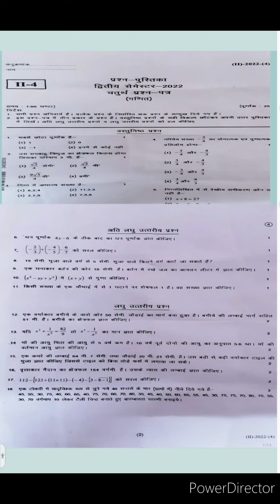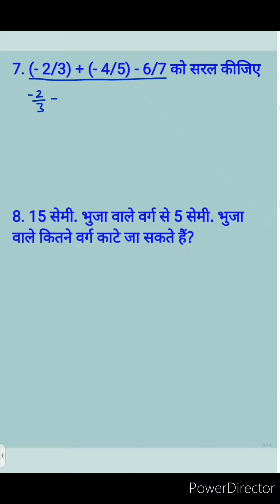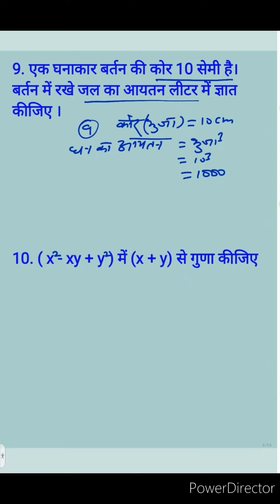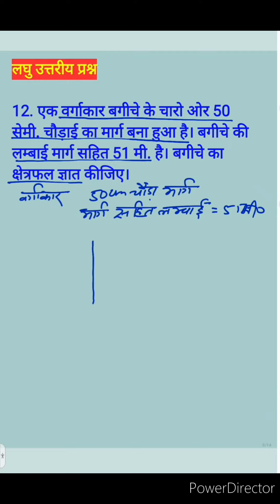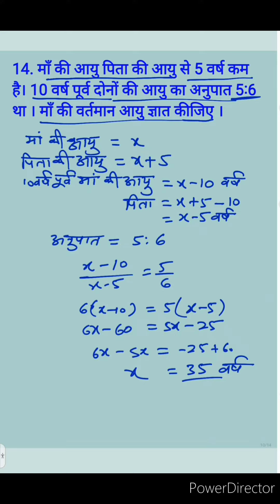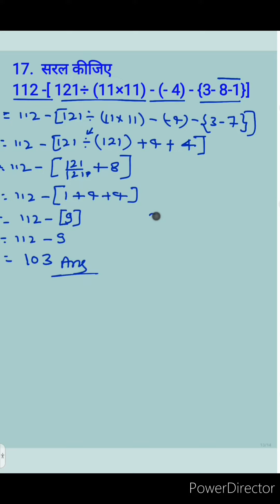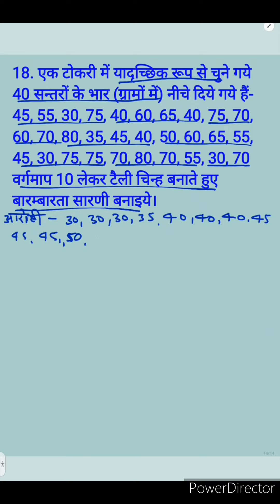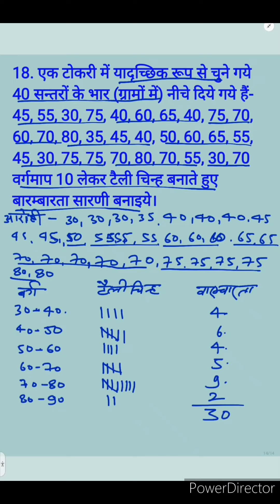D.El.Ed द्वितीय सेमेस्टर परीक्षा गणित पेपर का सम्पूर्ण हल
D.El.Ed द्वितीय सेमेस्टर परीक्षा सभी पेपर का हल : 👇
D.El.Ed द्विती20 दिसंबर 2022 विज्ञान पेपर का हल :

deled 2nd sem math solved paper
deled 2nd sem math solution
deled math question paper
deled math question paper 2022
deled 2022 math paper solution
deled 2nd semester math paper 2022
deled 2nd sem math
deled 2021 math paper
delete 2nd sem exam
deled second sem math
deled second semester math paper
deled second semester math paper solution
second sem math paper 2022
btc second sem math paper
btc 2nd sem math paper solution
deled paper solution all subjects
deled paper solution
deled 2nd sem ganit paper
डी एल एड सेकेंड सेम गणित पेपर हल